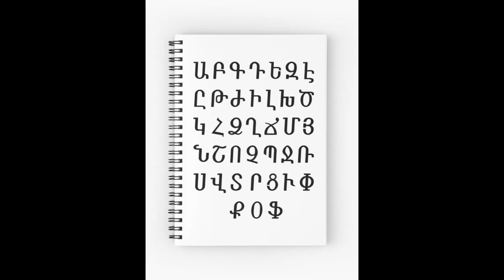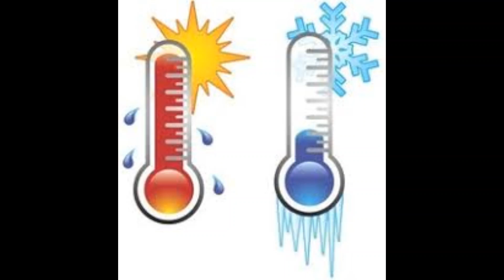Państwa świata - Armenia #9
Zapraszam na dziewiąty odcinek z serii.
Kolejny filmik ukaże się po uzyskaniu przez kanał 400 subskrypcji.
Podziękowania dla lektora - ilidans01.